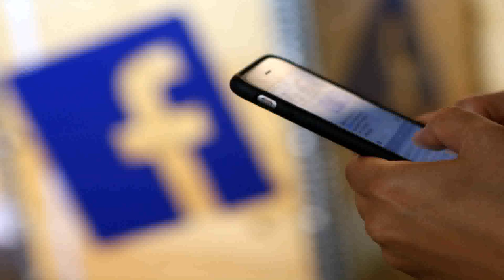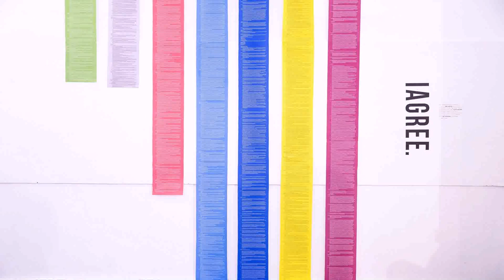Pakistani House Designs Facebook